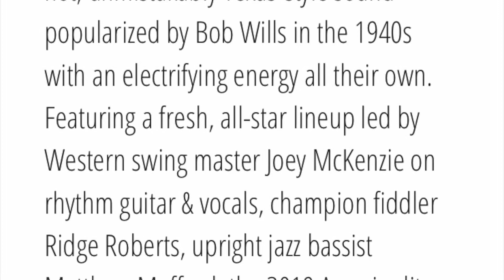Redd Volkaert and Western Flyers at The Griffin House, Hood River, Oregon, 7-6-22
Redd Volkaert and the Western Flyers at The
Griffin House, Hood River, Oregon